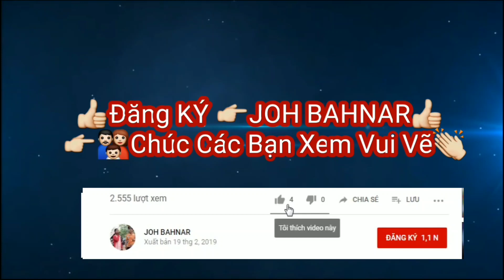NĂR TO PHANG ANG ƠT || Dăm Y Nguyên Hơri Bring Brông Bahnar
NĂR TO PHANG ANG ƠT || Dăm Y Nguyên Hơri Bring Brông Bahnar || 2020